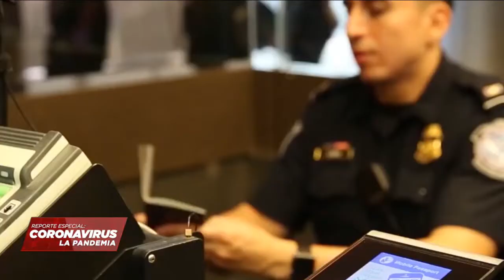CAMPOS DE CULTIVO EN EE.UU. PODRÍAN ESTAR EN RIESGO – Noticieros Estrella Tv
Los campos de cultivo en Estados Unidos podrían estar en riesgo de no ser cosechados esta temporada, los trabajadores mexicanos que normalmente realizan las labores de agricultura no saben si van a recibir las visas que les permiten trabajar en los campos.
Julio Arévalo nos informa.